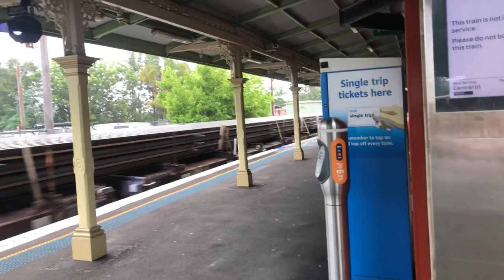Glen’s Transport Vlog 123: Springwood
Filmed 10/1/19
Requested by Sydney and Regional Trains Vlogs